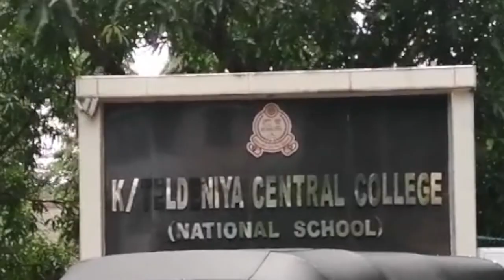Motivational Speech @ Theldeniya National School - Event 3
The motivational lecture was held in Theldeniya National School for the ordinary leave (O/L) students 2020, called Turning point to help the students to manage with there stress, personal building, facing challenges in life.